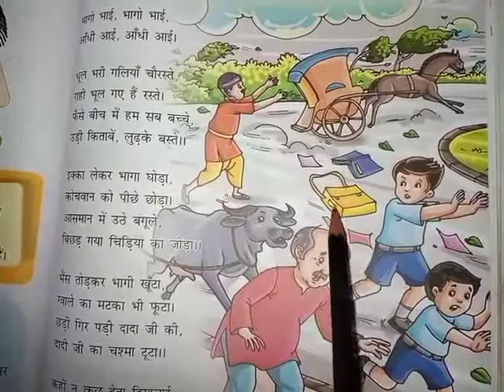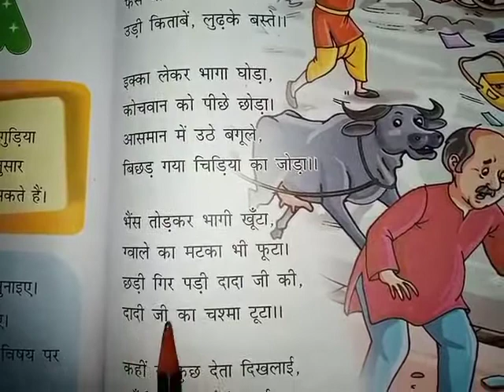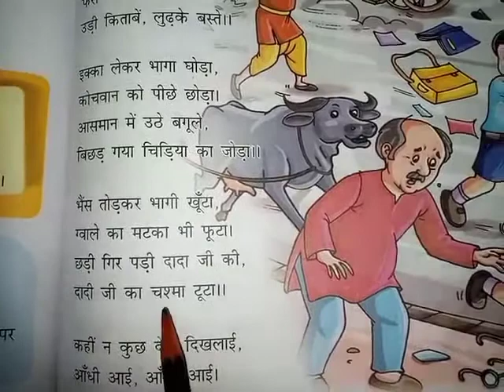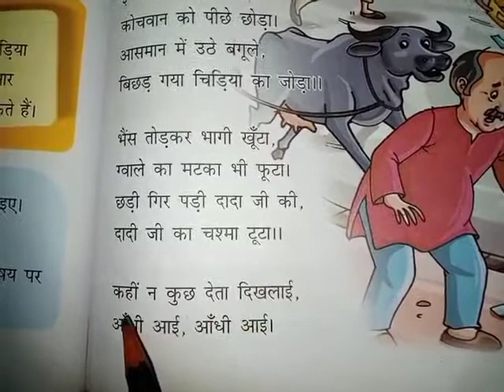Date : 27/01/20 Class : 2 Subject : Hindi (F/L) Ls - 10(Gudiyaghar Ki saer )